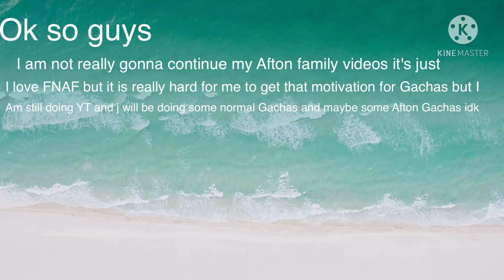Giving le spoiled brat an awesome makeover